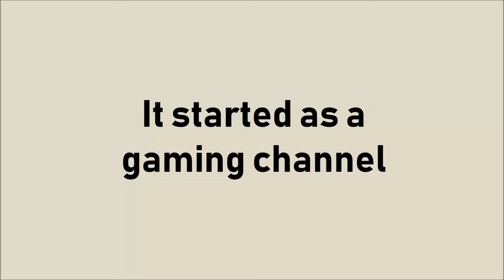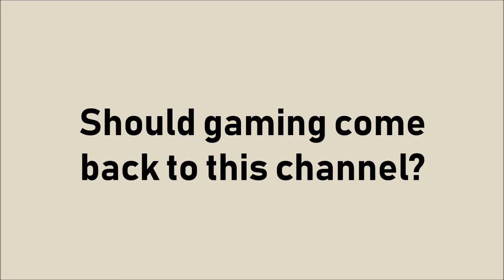The Biggest Change Yet.. Back to Gaming?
This channel has been through alot. It started as a gaming channel, then changed to a vlog channel, then truck channel, and even alittle bit of tech content. The new videos are not getting the views, my old gaming videos are doing the best, and they are a few years old. So my question to you is... Should gaming come back to Wyldr Online?

DIZARO - SUN GOES DOWN